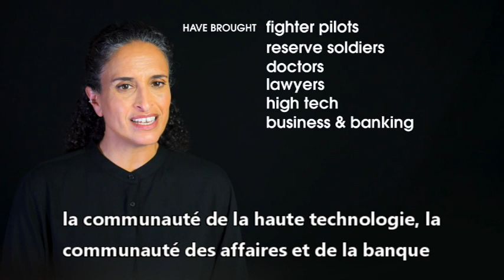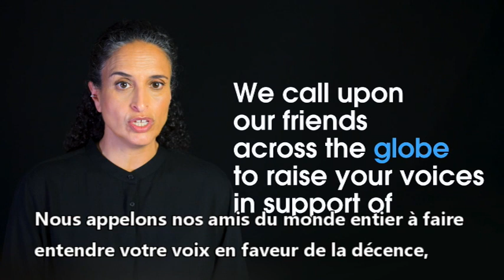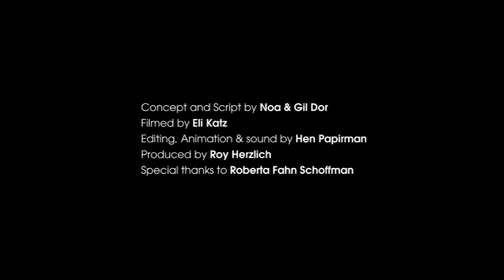Appel Urgent de Noa - Que se passe-t'il en Israel?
Chers amis,
J'ai fait cette vidéo afin de vous éclairer, mes chers amis et fans du monde entier, sur ce qui se passe en Israël, ce que cela signifie pour vous et ce que vous pouvez faire. Il y a tellement de désinformation, tellement de mensonges. J'espère que cette vidéo vous sera utile... 🙏🏼❤️🇮🇱
Partagez-la, s'il vous plaît, , utilisez-la, diffusez-la.
Puissions-nous connaître des jours meilleurs 🙏🏼❤️

Un grand merci à Eli Katz, Roy Herzlich et surtout Hen Papirman qui ont consacré des heures au montage, tous ont travaillé absolument bénévolement sur ce projet ! ❤️❤️🇮🇱🇮🇱

Concept et scénario de Noa et Gil Dor
Filmé par Eli Katz
Montage, animation et son par Hen Papirman Edits
Produit par Roy Herzlich
Remerciements particuliers à Roberta Fahn Schoffman